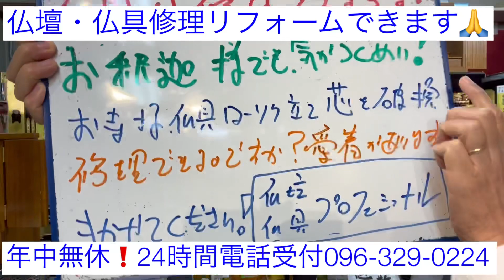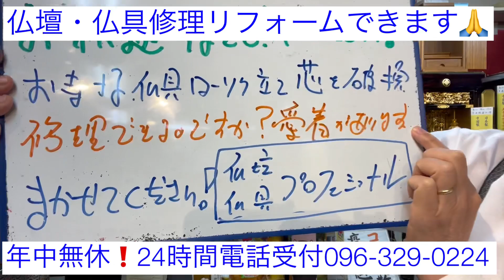熊本 仏具修理 ローソク立て芯はずれ 溶接可能 お釈迦様でも気がつくめい 仏壇仏具プロフェショナル